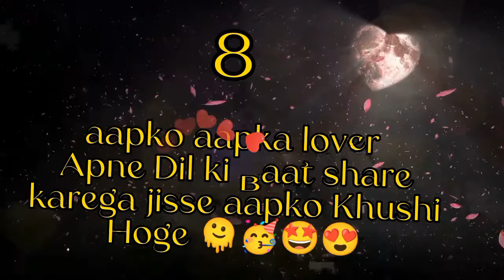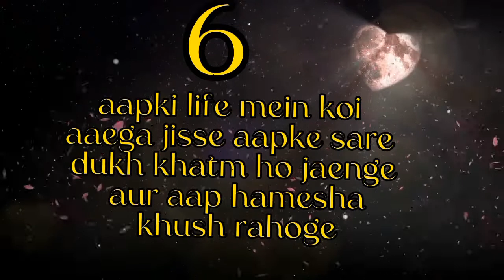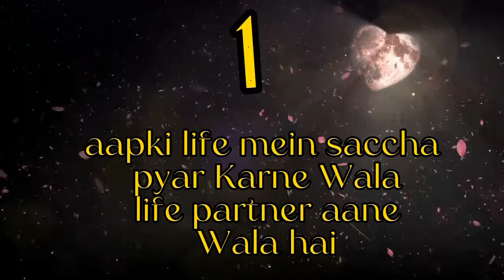choose one number||love quiz game today|| kal Apko Kya milega||love quiz answer|quiz challenge games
mexico independence day
independencia de mexico
hispanic heritage month 2022
parer
mexican independence day 2022
cinco de mayo
parer meaning
16 de septiembre
september 16
september 16 mexico
16 de septiembre mexico
16 de septiembre que se celebra
september 16 holiday
sept 16
16 september mexicochoose your number | love game | romantic game | romantic love | new love game | love game today |May 30,2022
kisi ke bare mein soch kar ek number choose Kare dekhte hain vah aapke bare mein kya sochta ha

 Quiz Game

game | romantic love | new love game | love game today |

shortcutreview shortcutreviewchannel shadi shaadi marriage wedding weddinggameDuaon mein aapko sabse jyada kaun Apko manga raha hai //Choice karo any one heart//unique world tv
duaaen aapke liye dil se kaun kaun mangta hai || choice kor anyone heart || uniqe world tvChoose one number | Aapke Dil me kiska Naam likha hai | Love game

Lucky puzzle game

@Choose one number and see the magic ***
$Choose one number whatsapp status video ***
%Choose first letter of your lover tiktok video***